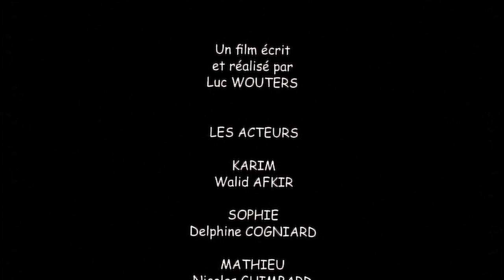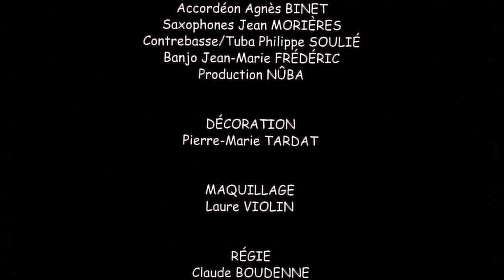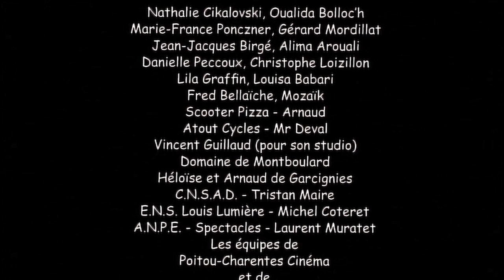Un Jour Sans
Par ce temps de canicule qui met tout le monde sur les nerfs, Karim connaît un vrai jour de galère. Sa mobylette de livreur de pizzas commence par tomber en panne, mais ce n'est rien par rapport à ce qui l'attend aujourd'hui : un vrai jour sans ...
In this scorching weather that puts everyone on edge, Karim is having a real hard day. His pizza delivery moped starts to break down, but that's nothing compared to what awaits him today: a real day without ...